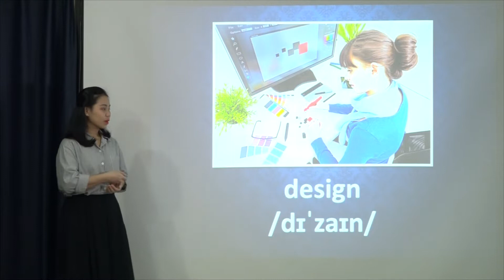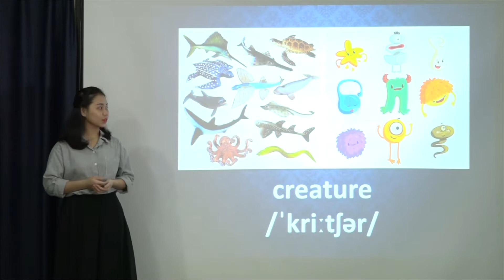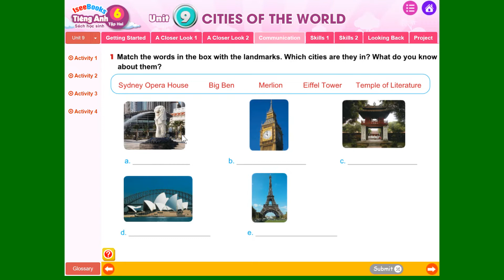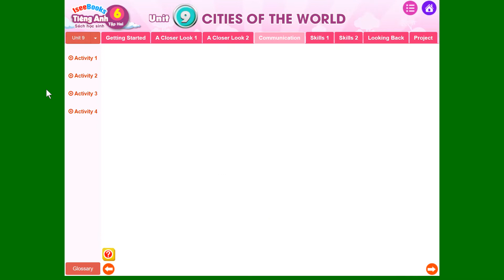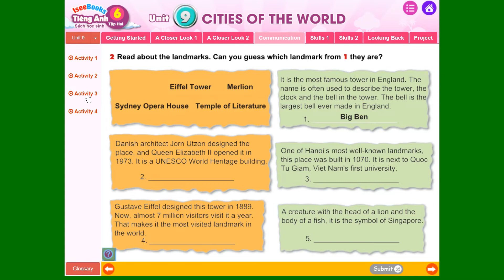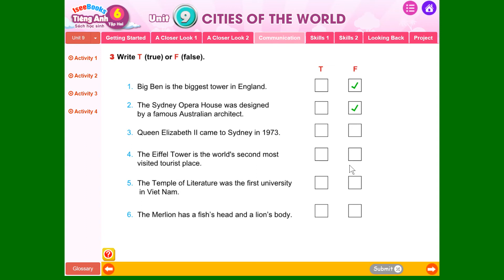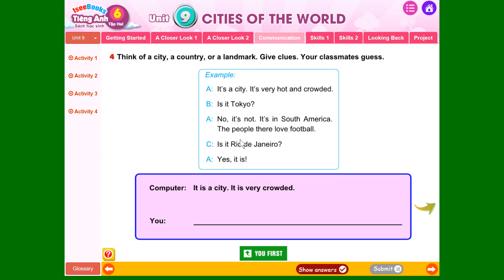Tiếng Anh 6 tập 2 - SHS Unit 9 CITIES OF THE WORLD - COMMUNICATION